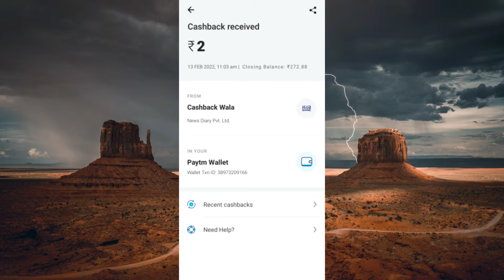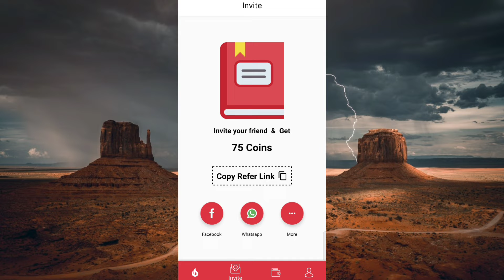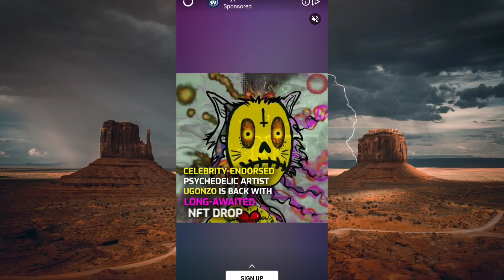EARNING APP | Free Paytm Cash | EARN DAILY FREE PAYTM CASH WITHOUT INVESTMENT || NEW EARNING APP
New Earning App Today | Free Paytm Cash Earning Apps 2023 | Best Self Earning App 2023

paytm cash
paytm
cash
earning
apps
earning apps
best paytm cash earning app
earning app
earning apps
new
paytm
task bucks
paytm games
2021 new earning app today
earning app
best earning app

1. EARN ₹1000 DAILY PAYTM CASH PLAYING GAMES
2. 2. EASY WAY TO EARN MONEY ONLINE IN 2021 GAMES
3. 3. HOW TO MAKE MONEY ONLINE 2021
4. 4. best earning apps for android 2021
5. 5. best earning apps 2021
6. 6. best paytm cash earning apps
7. 7. paytm cash kaise kamaye
8. 8. earn paytm cash
9. 9. play games and earn paytm cash money online
10. 10. games khel kar paise kaise kamaye